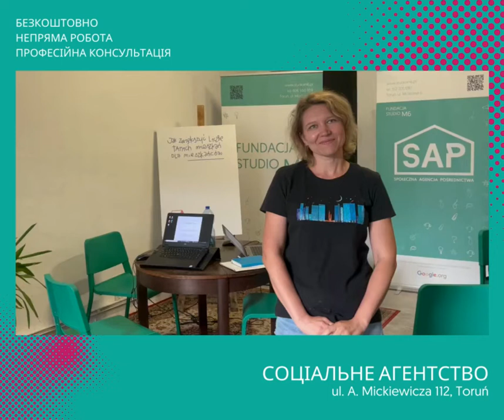«Посередництво з соціальними гарантіями»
[UA]
Якщо ви шукаєте підтримки в пошуку роботи в Торуні, зверніться до Соціального агентства зайнятості.
В рамках проекту «Посередництво з соціальними гарантіями» ми надаємо безкоштовні послуги з працевлаштування та профорієнтації.

Ви знайдете нас за адресою вул. А. Міцкевича 112.

Проект співфінансують уряди Чеської Республіки, Угорщини, Польщі та Словаччини завдяки грантам Вишеградської групи від міжнародного Вишеградського фонду.
Місія фонду полягає в просуванні ідей сталого регіонального співробітництва в Центральній Європі.

[PL]
Jeśli szukasz wsparcia w znalezieniu pracy w Toruniu, skontaktuj się z Społeczną Agencją Pośrednictwa.
W ramach projektu „Pośrednictwo z gwarancją społeczną” świadczymy bezpłatne usługi pośrednictwa pracy i doradztwa zawodowego.
Znajdziesz nas pod adresem ul. A. Mickiewicza 112.

Partnerem projektu jest Powiatowy Urząd Pracy dla Miasta Torunia.
Projekt współfinansowany przez rządy Czech, Węgier, Polski i Słowacji dzięki grantom wyszehradzkim z międzynarodowego Funduszu Wyszehradzkiego.
Misją funduszu jest propagowanie pomysłów na zrównoważoną współpracę regionalną w Europie Środkowej.